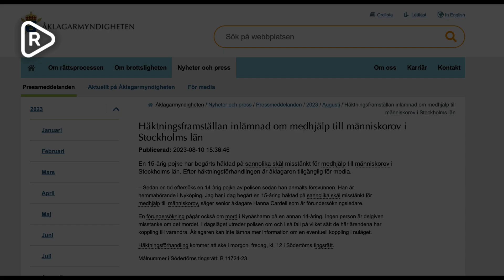15-årig syrier begärs häktad för människorov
En 15-årig syrier har begärts häktad misstänkt för människorov efter att 14-åring som tidigare varit på HVB-hem försvunnit.